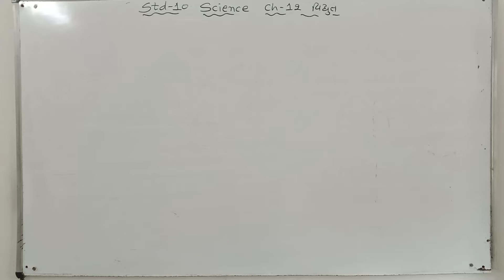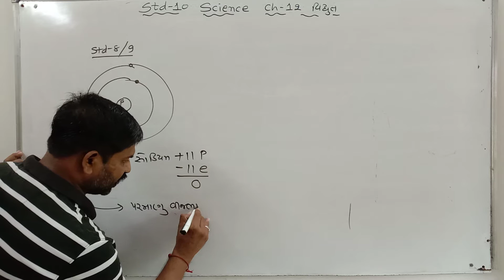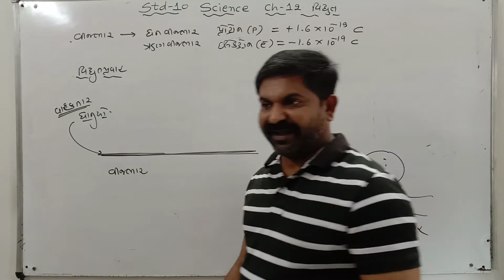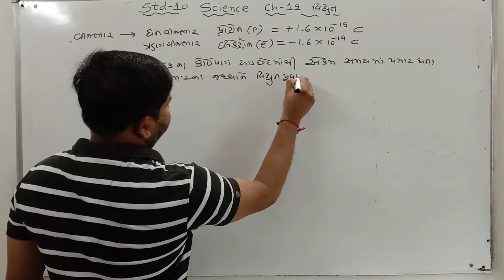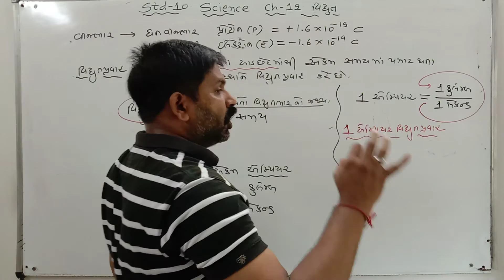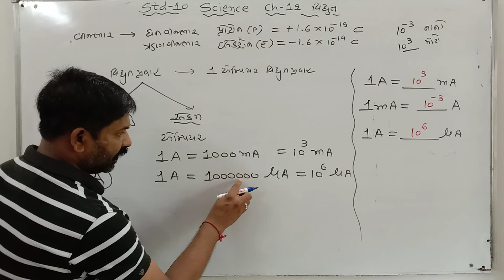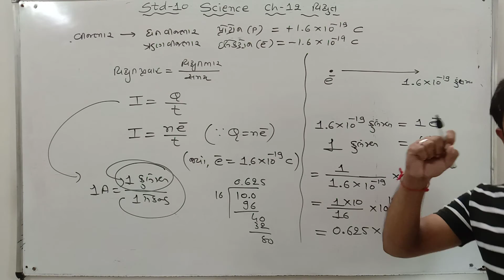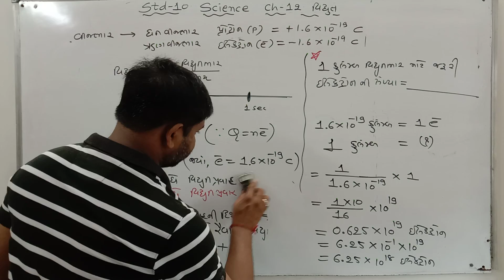STD-10 SCIENCE CH-12 LEC-1